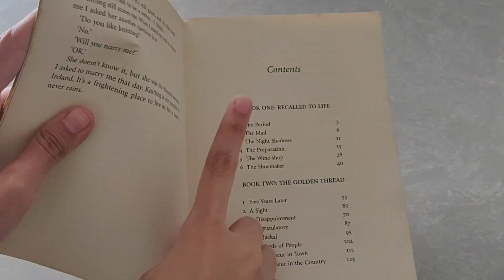A chill yet PRODUCTIVE day in my life📖 | Indian student | Study bud